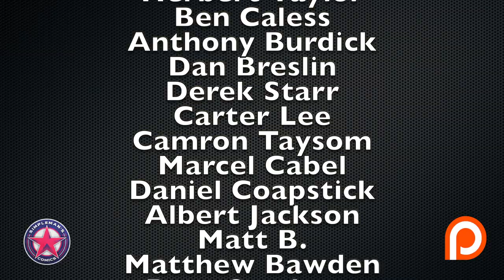5 Green Lantern Comics to Be On the Lookout For Pt I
5 fantastic Green Lantern comic book back issues every comic book fan should add to their collection.